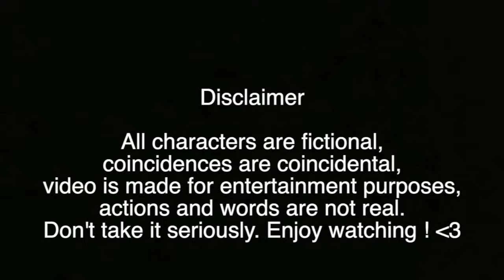ASMR | Only Chainsaw Man Girls! | Cosplay RP